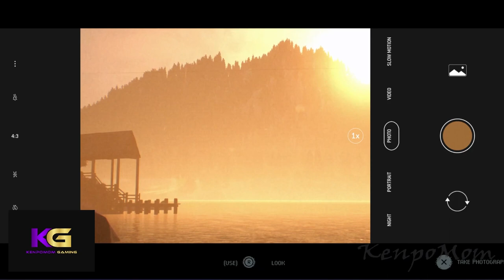The Quarry PS5 (Chapter 2)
This is my continued playthrough of The Quarry on PS5.

The Quarry is a survival horror interactive drama video game played from a third-person perspective. In the game, the player assumes control of nine different teenagers who must survive a night at the Hackett's Quarry. The player must make different decisions, which can change the character development, the plot, and the relationships between different characters. All nine playable characters may die by the end of the game, and each character potentially has 10-12 different ways to die. Supermassive expected the game to last for about 10 hours, though early death of certain characters may cause the game to end earlier at around 7 hours. Due to the game's branching storyline, it has many endings, and at the end of a playthrough, players will be given different collectible cards that depict the fate of each character. Once the player completes their first playthrough of the game, they will unlock Death Rewind, which allows them to undo three character deaths in each subsequent playthroughs. However, if the player preordered the Deluxe Edition, they’ll have the Death Rewind for their first playthrough.

*Social Media*